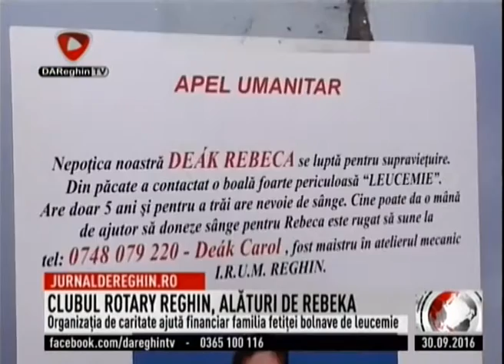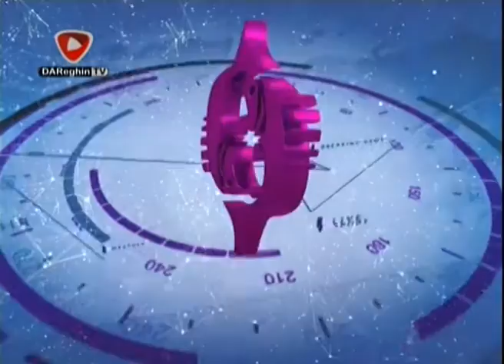JURNAL DE REGHIN (2016 09 30)